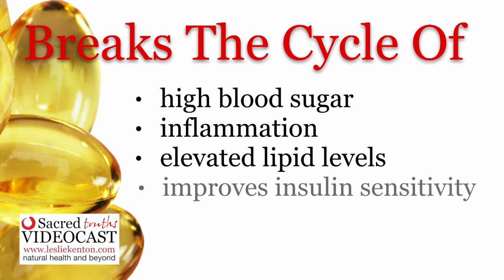Sacred Truth Ep. 53: Fabulous New Omega-7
I want to share with you some exciting news about a still largely unrecognized fatty acid that confers significant health and longevity benefits. It’s great, thanks to its health enhancing properties. Fatty acids are vital to human life. They are our cells’ primary energy source. They also serve as a structural component for every one of our cells.

They’ve found that Omega-7 brings about an increase in the breakdown of fat as well as an increase in the enzymes involved in fat burning for energy. It can even help reduce the laying down of unwanted fat in the body. One of the most exciting things about these findings is that they create a new chapter in the battle against metabolic disorders that underlie cardiovascular disease, obesity, cancer, and diabetes. The new Omega-7 happens to be an effective complement to the cardiovascular and lipid benefits of taking Omega-3s. This may well turn out to be a terrific opportunity for overcoming metabolic disturbances responsible, in no small part, for the diseases of aging.

When Omega-7 was first tested on animal models, investigators were surprised at how remarkable the findings were. They discovered that it functions at fundamental cellular levels by turning on metabolic regulators that create energy for utilization instead of storing sugar and fat. This alone enhances insulin sensitivity, reduces blood lipid levels, and helps protect against insulin resistance. Research carried out in the Cleveland clinic study affirmed that these basic mechanisms contribute to a reduction in inflammatory responses in human participants equally well.

When combined with Omega-3s, Omega-7 is now well on its way to becoming a celebrated nutrient for many purposes in helping to initiate some remarkable systemic improvements. These include:

an increase in insulin sensitivity
support for healthy triglycerides and cholesterol levels already in normal range
an increase in hormones that counter hunger
support for a healthy stable weight
regulation of fat production within fat cells
helping to smooth arterial walls
support for cardiovascular health
support for shutting down cellular glucose.

For too long dietary fats have been considered our arch-enemies in terms of health. We've been told we must not eat saturated fats because they are dangerous. This false belief has been foisted upon us for almost 70 years. For so many years we have been warned against using extra-virgin olive oil, organic coconut oil, ghee, and even butter from cows that have been fed on green grass.

A growing number of savvy people dedicated to real health are beginning to catch on to the way we have been lied to by the powers that be. These wonderful oils, far from being dangerous to us, are necessary if we are to experience high-level health. Use them every day in quantity and enjoy.  The do a lot to support your health now and always

Happily, at last, many people now are coming to realize that the oils that we need to avoid, or at the very least use only in very small amounts, are the golden oils that line the shelves of our supermarkets—from canola oil and peanut oil to safflower oil and sunflower, all of which are very high in Omega-6. These can be dangerous to health in so many ways that it would be hard to list them all.

Meanwhile, what are some of the other potential benefits of using Omega-7 oils?

I. Omega-7 turns on your body’s energy regulating systems to help create a more metabolically youthful atmosphere. This results in greater sugar and fat burning, and a decrease in fat storage.
II. Even a small dose of Omega-7 behaves like a signaling molecule, which is capable of shutting down inflammation and promoting better lipid profiles.
III. Omega-7 is on its way to becoming an important part of any top quality nutritional supplement aimed at minimizing the risk of early death and degenerative conditions.

What's great amongst other things is that the amount of Omega-7 needed to bring these protective changes about is very little —less than 250 mg per day.

The best Omega-7 supplement I’ve found is Life Extension Provinal Purified Omega-7. It's based on purified Palmitoleic acid and Omega-7 monounsaturated fatty acid.

It’s best used together with a top quality Omega-6 supplement since they complement each other so well. Do make sure you get permission from your health professional if you happen to be receiving treatment for a medical condition, or are pregnant or breastfeeding of course.

It is also available from amazon